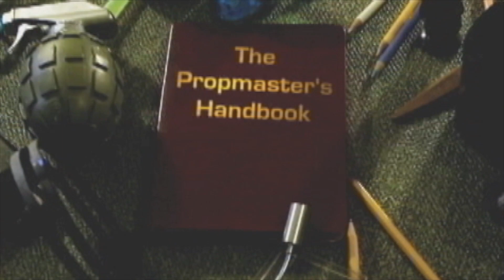Prop Master's Handbook - Opening Sequence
Welcome to the world of DIY props! Let me show you how to build anything, using mostly supplies from the dollar store.

Check out my blog to see how I built the Riddler's cane last Halloween, and other projects I'm currently working

The Propmaster's handbook is also on Facebook and Pinterest